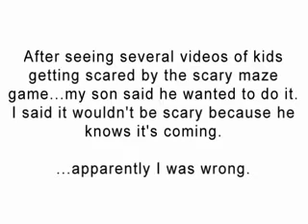scary maze prank part 3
FUNNI SON!!!